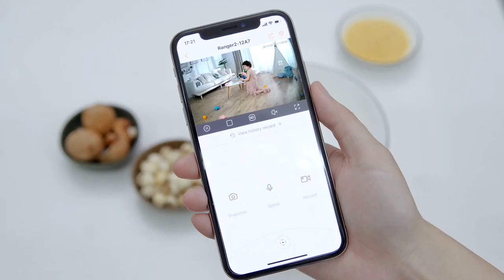Smart Home Security Camera with Smart Trucking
A smart camera (sensor) or intelligent camera and smart visual sensor or intelligent visual sensor is a machine vision system which truck all movement at home and you can receive notification on your Mobile Phone.